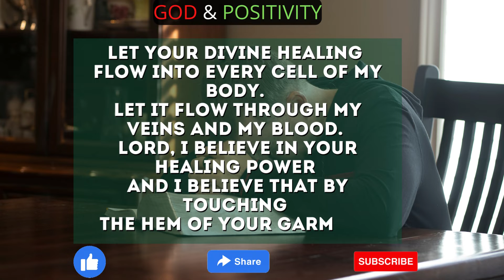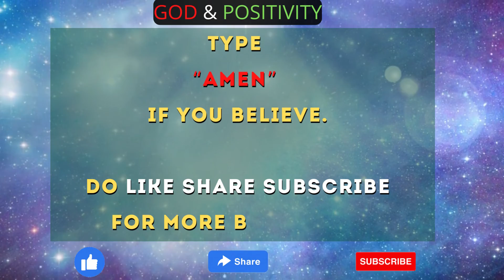PRAYER FOR STRENGTH AND HEALING | PRAYER FOR BLESSINGS | JESUS PRAYER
Discover The Fastest Way To Help You Manifest Whatever You Want Into Your Reality ⬇️

Ready to meet your soulmate?

Universe wishes you to realize this today 🌈🥳

Share this message on your own circle of relatives and buddies in addition to folks who want steering from the universe 🙏🌼🦋

Credits:
Canva
Pixabay
Pexels

Related Keywords -
god message
gods message
gods message
Jesus
Jesus blessing message
lord helps
law of attraction
God says
self attraction
love yourself
motivational
faith
message of God
god
divine message
god message for me today
Christian motivation
Jesus quotes
loa
universe message
Christian motivation
god message today
god affirmation
faith quotes